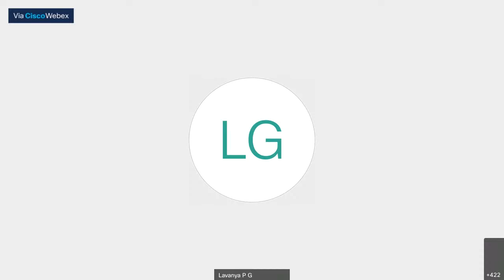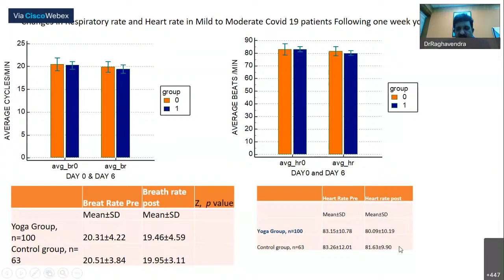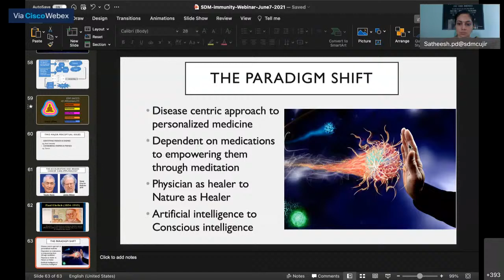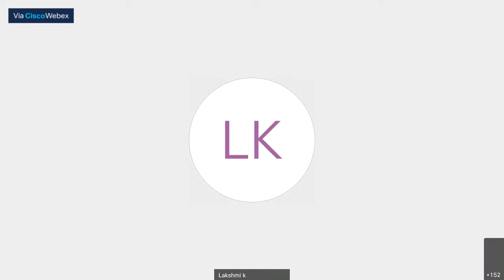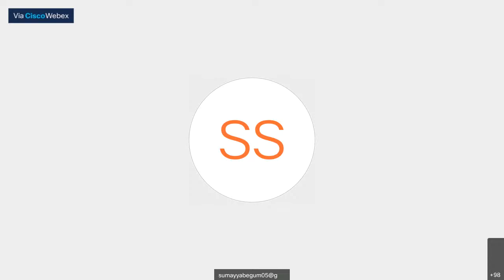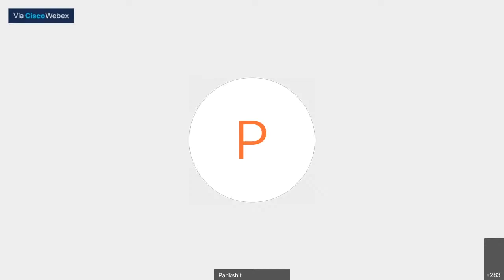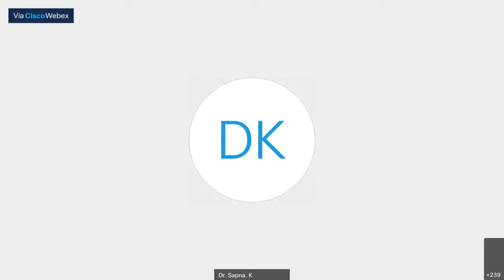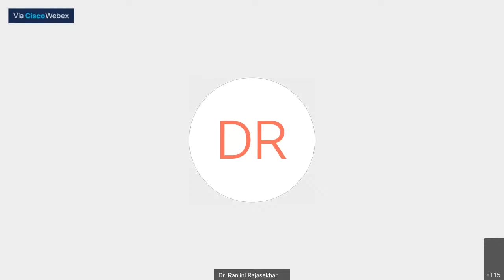Yoga for Immunity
Organized by SDM CNYS, Ujire